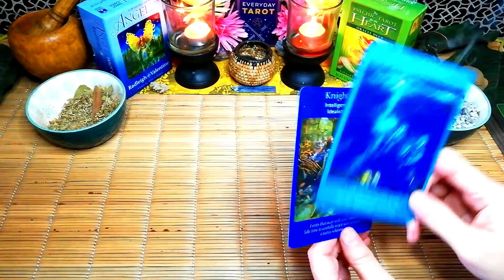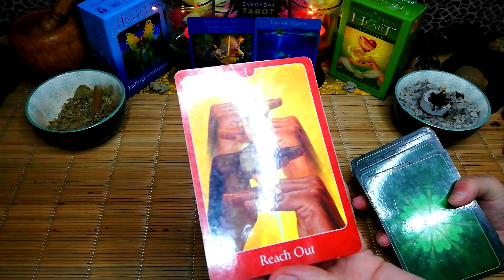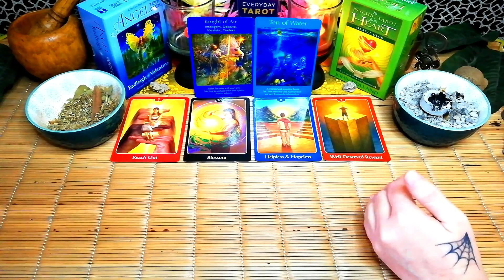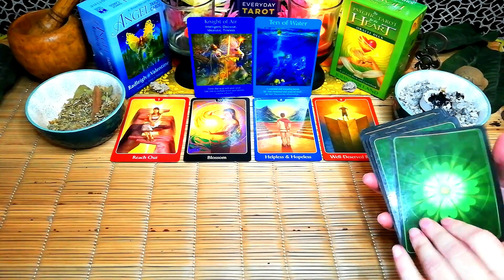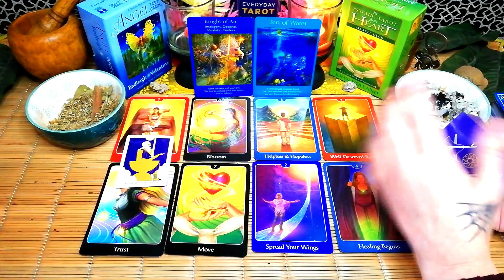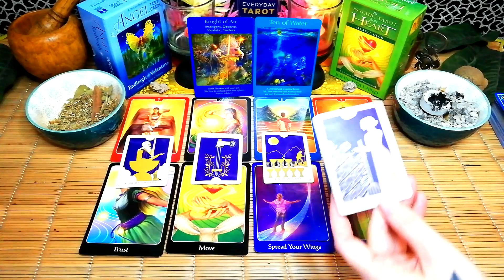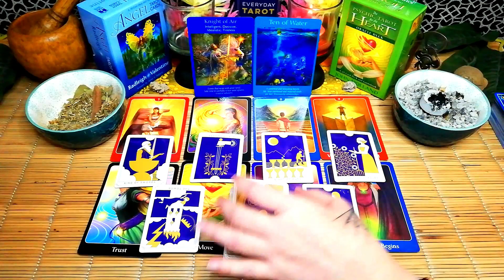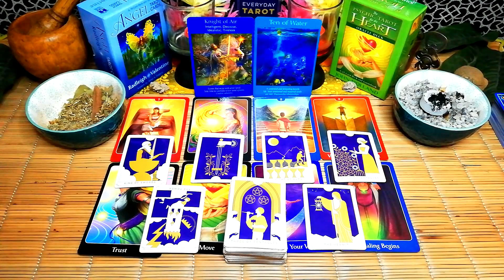Aquarius "They coming back to offer you stability" 16th to 22nd August 2021, Weekly tarot reading